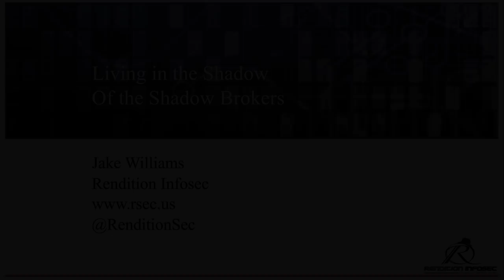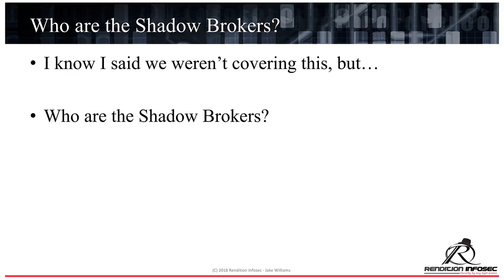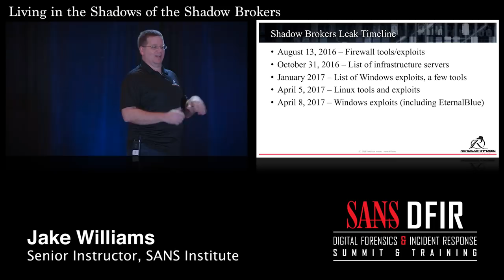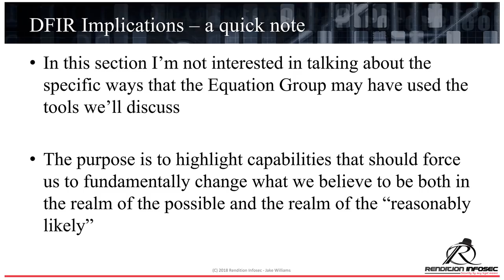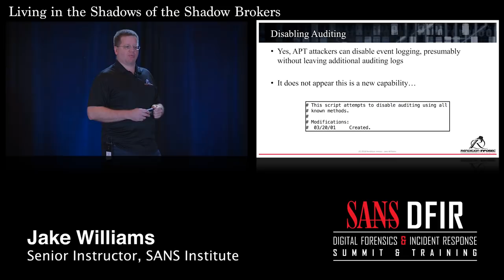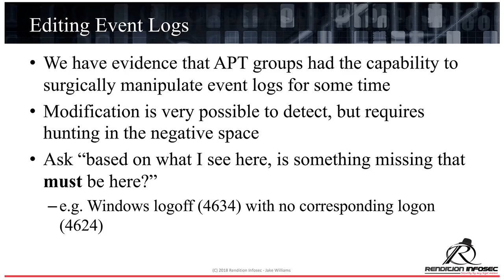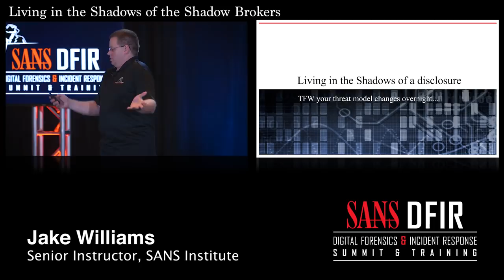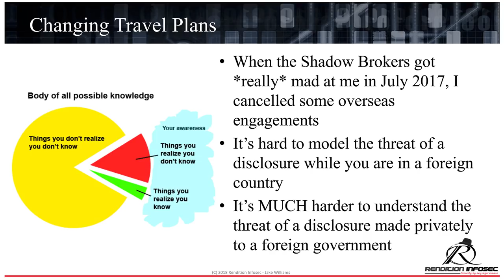Living in the Shadow of the Shadow Brokers - SANS DFIR Summit 2018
Most people know the Shadow Brokers leaked (supposedly) stolen NSA cyber tools, which lead to some of the most significant cyber security incidents of 2017. But in addition to targeting NSA, the Shadow Brokers have also targeted a few individuals in our community. Hear about the history of the Shadow Brokers and the implications of their actions for infosec and DFIR from one of the group’s targets.

Have something you absolutely wanted to know about this great spy vs. spy saga, but were afraid to ask? This is your chance!

Jake Williams (@MalwareJake), Senior Instructor, SANS Institute
When a complex cyber attack put a private equity investment of more than $700 million on hold, the stakes couldn't have been higher. But that's exactly the kind of challenge that motivates Jake Williams, a computer science and information security expert, U.S. Army veteran, certified SANS instructor and co-author of FOR526: Memory Forensics In-Depth and FOR578: Cyber Threat Intelligence. To help mitigate the attack, Jake plied his information security expertise, discovered that not one but three different attackers had compromised the firm's network, and went about countering their moves.

Jake relishes the idea of meeting adversaries on the cyber battlefield. "I went into this field because I wanted a challenge," he says. "Infosec is like a game of chess to me. The attacker plays their moves and you play yours."

Jake started his information security career doing classified work with the U.S. government and was awarded the National Security Agency (NSA) Exceptional Civilian Service Award, which is given to fewer than 20 people annually. "I am immensely proud of the things I've accomplished," Jake says. "I'm positive the world is a safer place because of my work."

Today, Jake runs a successful Infosec consultancy. He's been involved in high-profile public sector cases including the malware analysis for the 2015 cyber attack on the Ukraine power grid. He's also tackled a variety of cases in the private sector. In one, Jake discovered attackers compromising a custom service the client had distributed to all its endpoints. Leveraging experience and insight with advanced persistent threats helped Jake "think like the attacker" and determine the attacker's likely hiding spots.